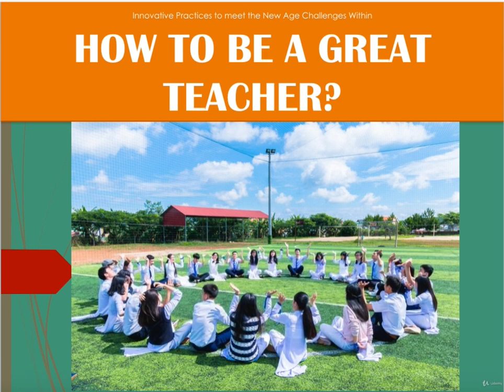Learn to be a GREAT TEACHER - learn Teacher Training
What you'll learnExcellence in Teaching with a WOW Factor.
The module explores the wonderful deliberations on TEACHING Skills with a connect with the students. It is to accommodate the engagement of students within the classrooms using and empowering the ease of technology towards better learning and understanding the matter in the class and outside the class 24x7 through the screens and advent of tech candies.
this is the best Teacher Training course. you can download and watch for free after enroll.